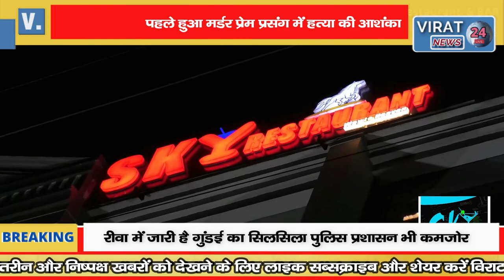खंडवा नगर निगम में पदस्थ महिला क्लर्क की चाकू मारकर हत्या !